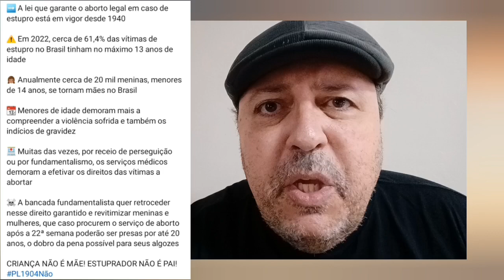PASTORES EVANJEGUES e PL do ESTUPRADOR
O PL 1904 criminalizará a vítima. Caso aprovada, o estuprador terá pena menor do que a estuprada.
Veja os 3 pontos apresentados nesse vídeo e em seguida, note como os pastores apreciam o cenário de crise econômica e caos social.
Capítulos:
00:00 Introdução
00:11 3 pontos
02:34 pauta de costumes
03:18 posição de Lula
04:13 pastore$